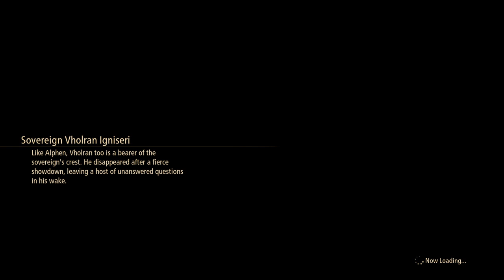Tales of Arise next up, The Wedge